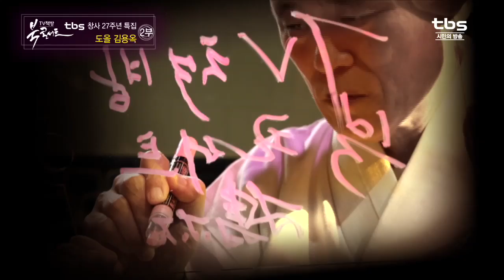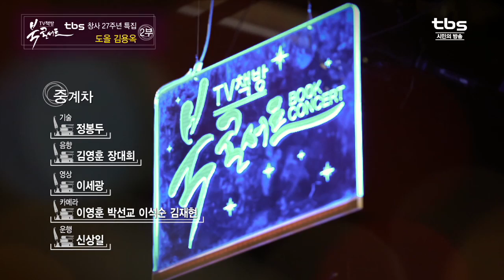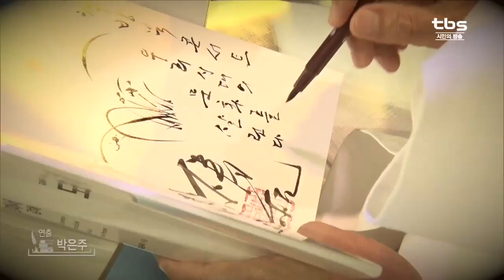[TV책방 북콘서트] 2부 도올의 로마서 강해, 도올 김용옥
지난 주 TV책방 북콘서트 1부에서
도올 김용옥에 대해 알아봤다면, 이제는 새 정부, 새 지도자에 대한 이야기다!

도올과 명창 왕기석의 '향수'와 함께 시작하는
TV책방 북콘서트를 만나보자